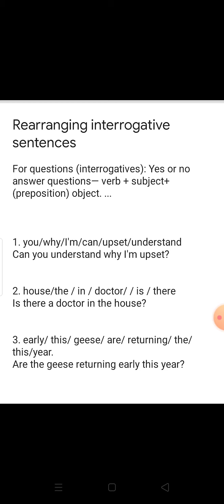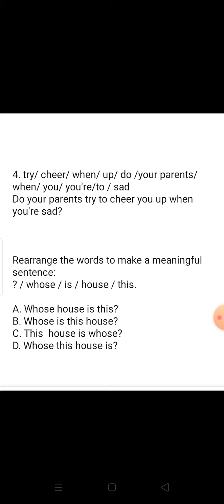CBSE_ENGLISH_CLASS11_GRAMMAR-SENTENCES_PART2